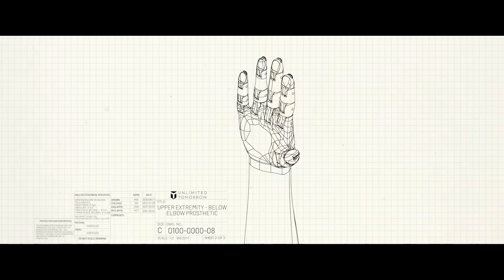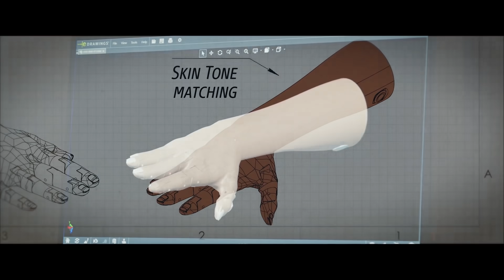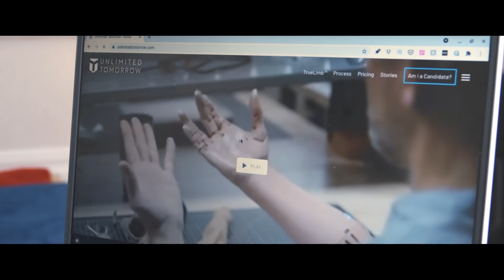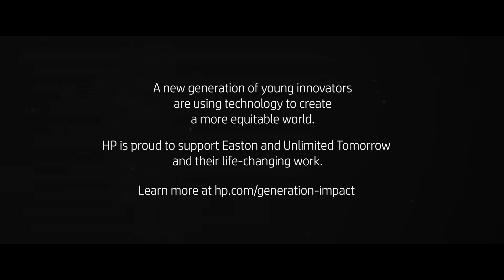Generation Impact: The Inventor - Episode 2 | Garage By HP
Inspired by a robotic arm he built as a teen that won a state science fair, 25-year old inventor and entrepreneur Easton LaChappelle developed the world’s lightest weight and most affordable bionic limb using 3D printing technology. LaChappelle builds custom prostheses that work especially well for growing children with limb differences, transforming the lives of many. Watch the story of 14-year-old Aashna Patel as she learns how to use her new limb to accomplish everyday feats in this second film in the Garage by HP's "Generation Impact" series, which celebrates young people changing the world with technology. Directed by award-winning documentary filmmaker Sarah Klein and produced by Redglass Pictures.